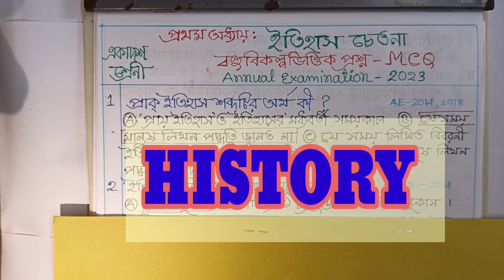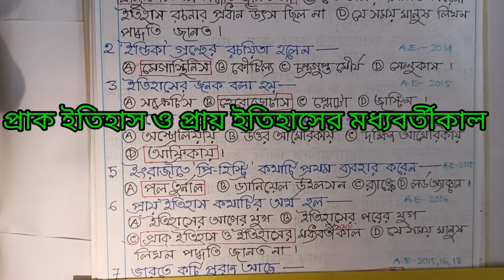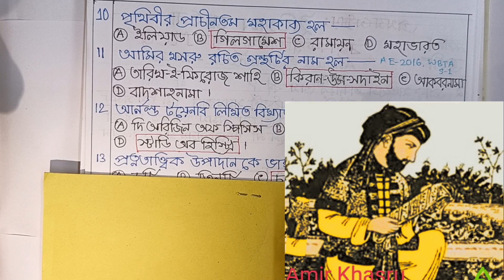CLASS-11 HISTORY MCQ SUGGESTION -2023,@TRIYASHA STUDY CENTER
Class-11 History MCQ suggestion -2023 first chapter,@Triyasha Study Center, History MCQ Suggestion class-11,2023 History MCQ suggestion class-xi, History MCQ answers from first chapter,